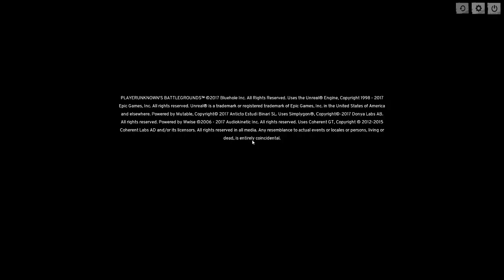Gran partida a partir del minuto 30!!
Buenos Tiros  y mi record de  kills  hasta el  momento gg!!